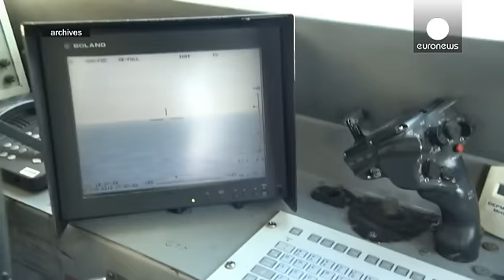Stretta dell'Unione europea contro gli scafisti: "Sì" ad azioni militari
A Bruxelles i 28 hanno detto "sì" all'uso della forza militare per contrastare il fenomeno di trafficanti di esseri umani nel Mediterraneo. Le navi da guerra della missione "EuNavFor" potranno fermare e ispezionare in acque internazionali le imbarcazioni sospette arrestando i presunti trafficanti e, se necessario, distruggendo i barconi.

A Ragusa sono, intanto, scattate le manette per nove sospetti scafisti di nazionalità egiziana. Erano sbarcati a Pozzallo sabato dopo il salvataggio in mare a…